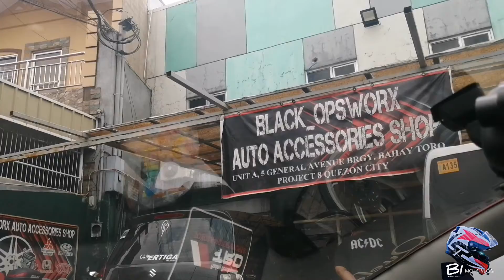VIOS GEN 1 UNIVERSAL DIFFUSER INSTALLATION / BLACK OPSWORX /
Good day mga ka-byahero!

Ayun na nga at dahil natalo ako sa pustahan namin ni Mrs tinupad ko na ang kahilingan niya 😁 thank you sa staff ng Black Opsworx for accommodating us and sa free sticker

Kindly see below details 👇
shop address and their youtube channel for more info and products 😊

Shop address:
Black_ Opsworx Auto Accessories Shop
5 General Ave, Project 8, Quezon City, Metro Manila